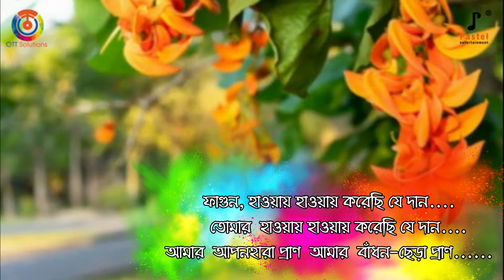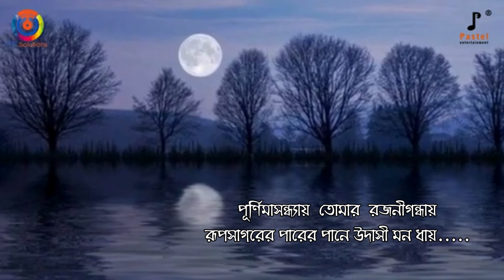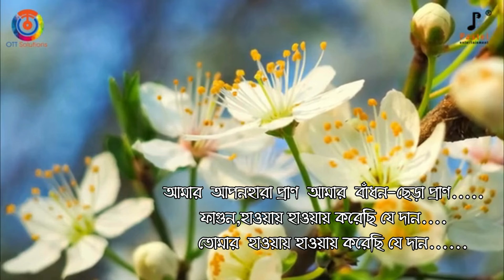Rabindra sangeet II Dola Banerjee II Fagun Haway Haway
Licensor - Pastel Entertainment
Digital Distribution - OTT Solutions Pvt Ltd (Licensee)
কণ্ঠ- দোলা ব্যানার্জি
ভিডিও: চিন্ময় মণ্ডল
ডিজিটাল পার্টনার- ওটিটি সলিউশনস